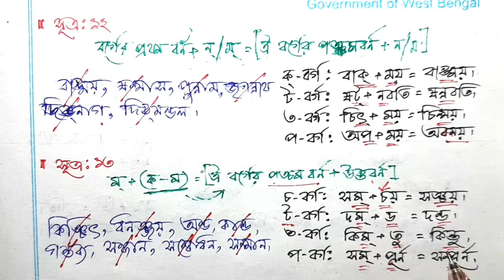Sandhi | Banjon sandhi | সন্ধি |ব‍্যঞ্জনসন্ধির নিয়ম|সন্ধি বিচ্ছেদ| Class 9 | বাংলা ব‍্যাকরণ | পর্ব ৬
নবম শ্রেণির বাংলা ব‍্যাকরণ এর প্রাথমিক আলোচনায় আজ ব‍্যঞ্জনসন্ধি ও তার বিভাগ।সন্ধিক্ষণ এর এই বিভাগে ব‍্যঞ্জনসন্ধির সমস্ত সূত্রকে সারিবদ্ধভাবে আয়ত্ত করে বানান মনে রাখার প্রসঙ্গ উল্লেখ করা হয়েছে।এ বিষয়ের অতি আধুনিক বিভাগকেও প্রাসঙ্গিক করা হয়েছে।সম্পূর্ণ দেখলে তা বুঝতে পারবেন।